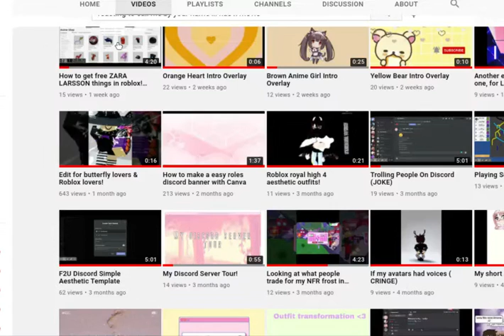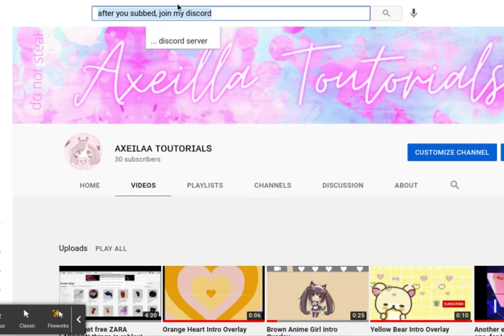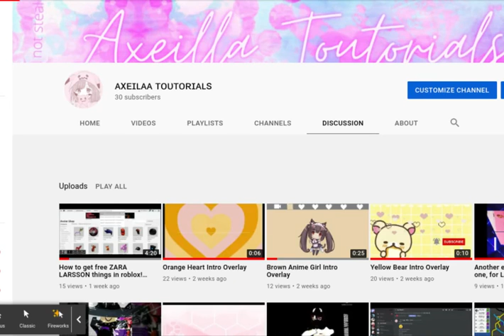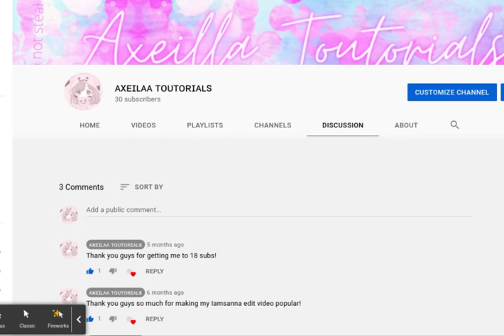How to get FREE things from me (NOT CLICKBAIT OR FAKE GIVEAWAY!!!)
Hi! So if you noticed, I promised to do a giveaway after I got more subs. And I thought I could NEVER EVER get subs for one stupid giveaway... BUT!! You guys made a possible!!! Follow this video and let me know with proof to get the prize!! Do not unsub when you got it, because there are more cool giveaways after this one!